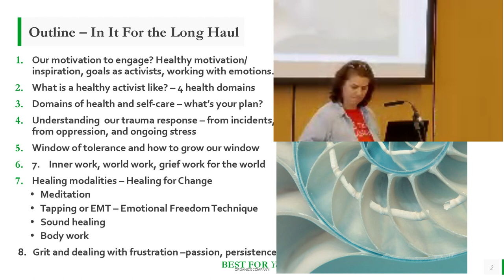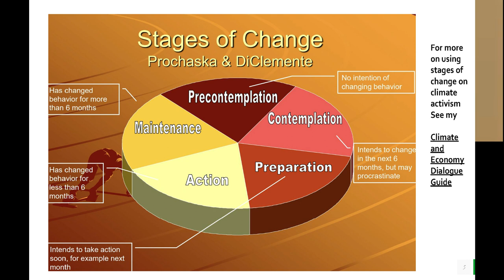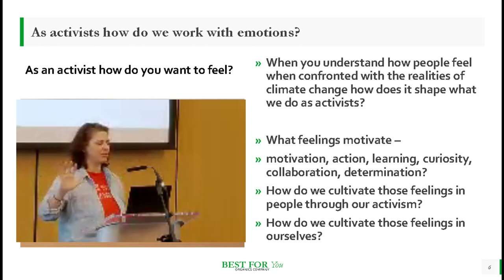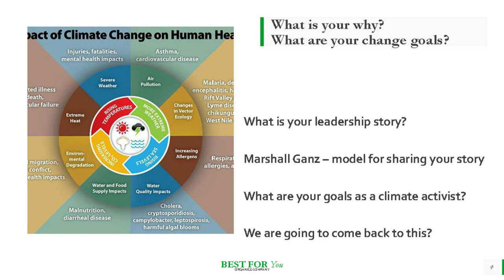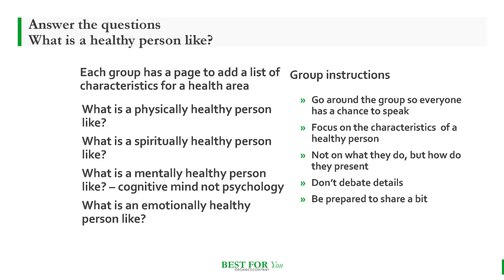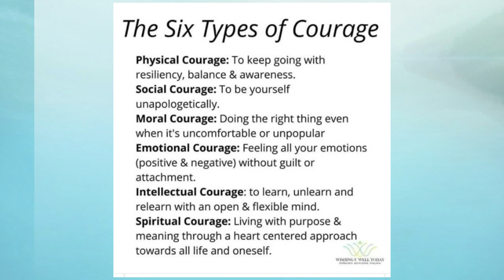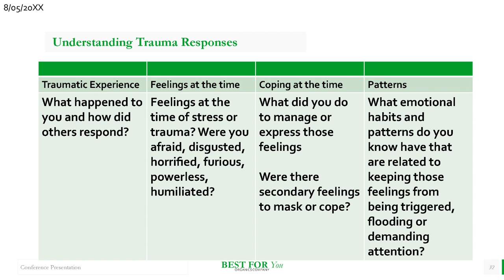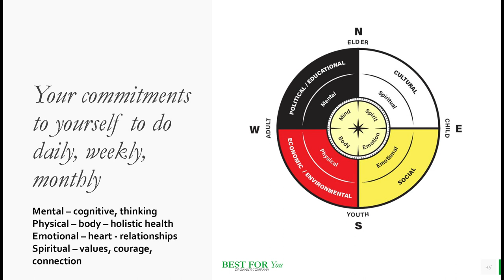In it for the Long Haul, presentation by Marianne Cerilli, Session 3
"In it for the Long Haul," a presentation and workshop by Marianne Cerilli which took place at Session 3 of our Advocacy Training: Prairies Edition in Winnipeg, February 25, 2024.

Featuring : Marianne Cerilli, Change Agent

Marianne (she/her) began her career as a health educator in sport, fitness and recreation leadership. After various roles in government, community and education she brings together diverse sector knowledge, community networks and experience to her working partnerships. The common thread through her diverse work has been the social and ecological determinants of health.  She has evolved from focusing on what makes healthy individuals to what creates healthy organizations, systems and healthy communities.